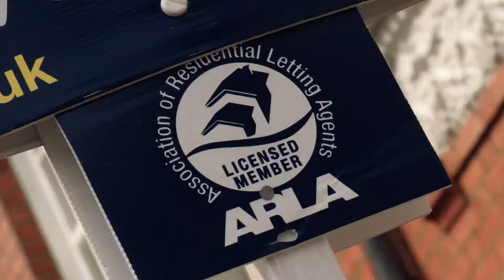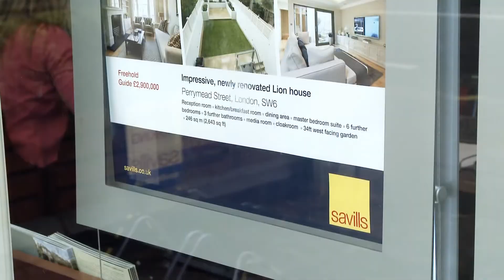Savills Fulham - an introduction to our estate agent services and team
Savills can help you to buy, sell, rent and let property in Fulham.